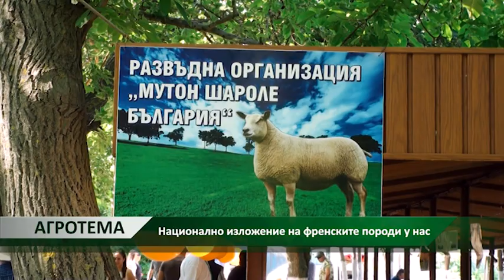Агротема: Национално изложение на френските породи у нас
Фермери от цялата страна, селекционери, търговци, представители на държавните институции и научните звена, гости от Франция, Турция и Азербайджан, събра Първото национално изложение на френските породи в България, което се проведе край Сливен. Представени бяха породите овце Ил дьо Франс, Мутон Шароле, Лакон, Вандеен, както и елитни коне от породата Френски Рисак.